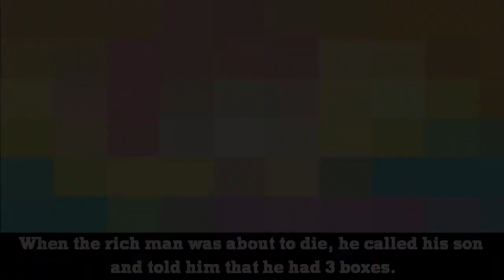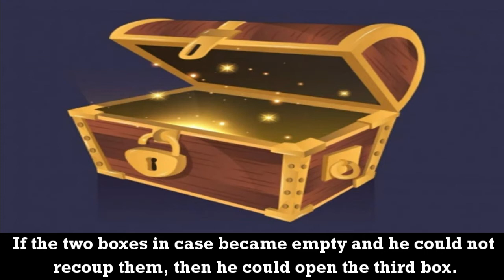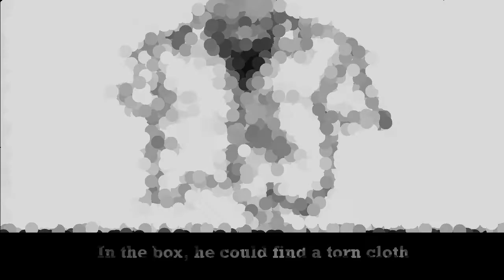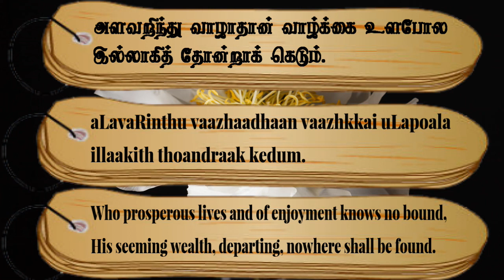Couplet- 479, Chapter- The Knowledge of Power: "Thirukkuralodu Naam"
Couplet 479:
Who prosperous lives and of enjoyment knows no bound,
His seeming wealth, departing, nowhere shall be found.

Couplet Explanation:
The prosperity of him who lives without knowing the measure (of his property), will perish, even while it seems to continue.